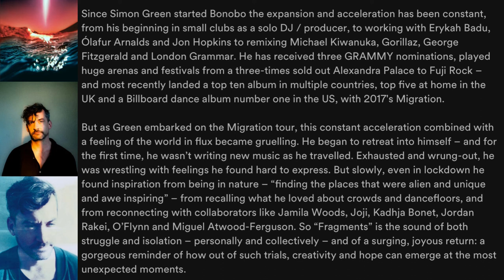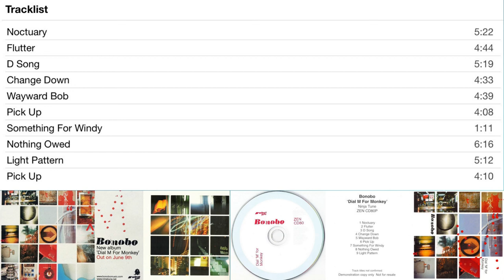Bonobo - Dial 'M' for Monkey - (Full Album)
Dial 'M' for Monkey is the second studio album released in 2003 by Bonobo.

Dial 'M' for Monkey

Track List

[00:00]  1. Noctuary
[05:24]  2. Flutter
[10:08]  3. D Song
[15:27]  4. Change Down
[20:00]  5. Wayward Bob
[24:39]  6. Pick Up (Flute – Andy Ross)
[28:48]  7. Something for Windy
[30:00]  8. Nothing Owed (Saxophone – Ben Cook)
[36:16]  9. Light Pattern